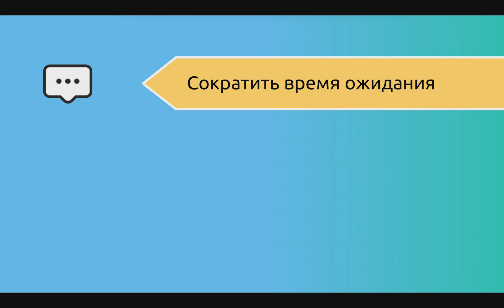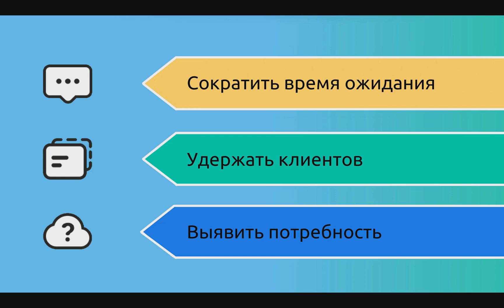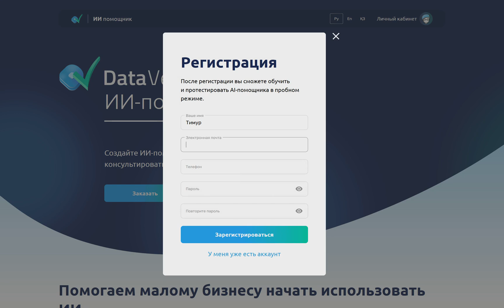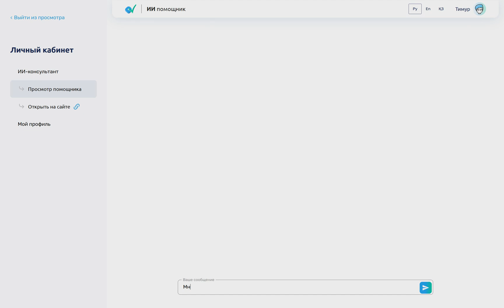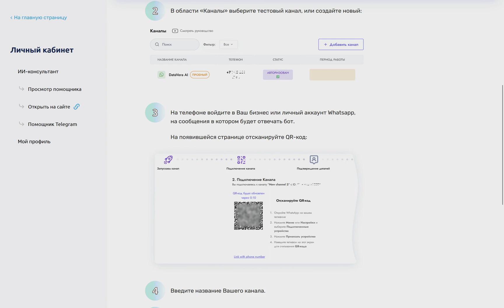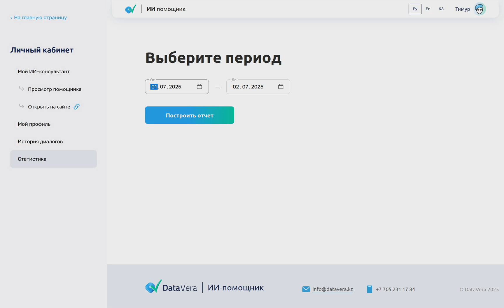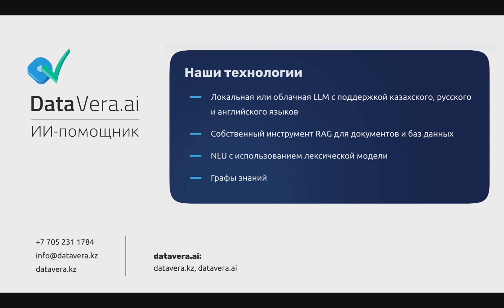DataVera.ai - сервис создания ботов-помощников с ИИ для малого и среднего бизнеса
Как малому и среднему бизнесу Казахстана начать использовать технологии искусственного интеллекта уже сегодня? Какие функции может выполнять бот с AI? Как самостоятельно настроить бота с ИИ?